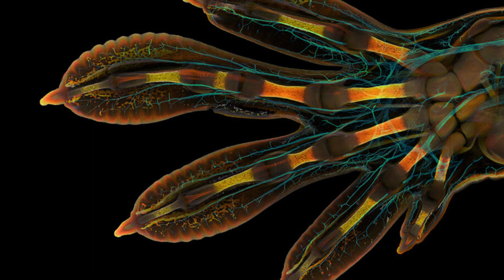(4k, 60fps) nhạc bolero hải ngoại trữ tình cảnh đẹp quán cafe test tivi không quảng cáo